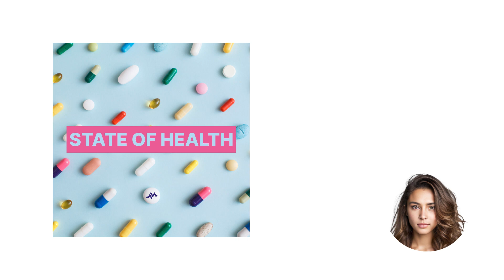Tranexamic Acid: A Trauma Game Changer or Not?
Dive into the medical mystery of tranexamic acid with your host, Kyla. We'll explore a recent study that seeks to unravel whether this drug is a lifesaver for major trauma patients, or just another placebo. Tune in, as we decode the science into something digestible, fun, and most importantly, informative. Reference Article